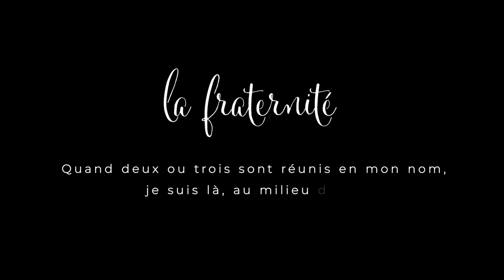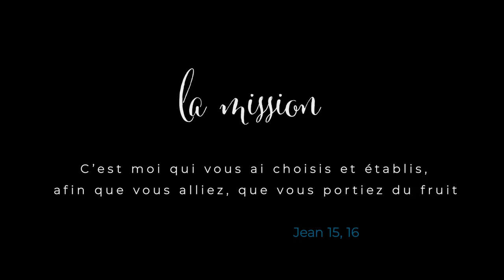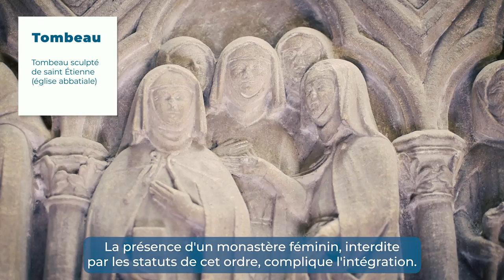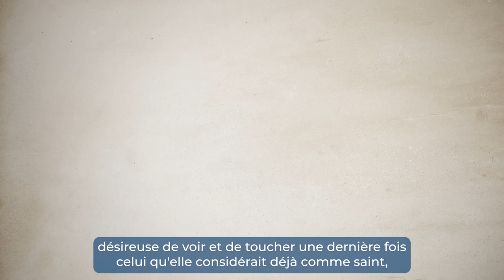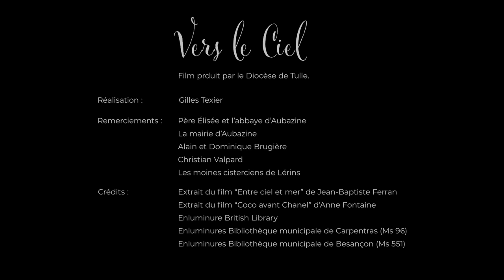Vers le Ciel ! La vie de saint Étienne d'Obazine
Assoiffé de Dieu,  saint Étienne d'Obazine a tout quitté pour vivre une vie d'ermite. Ce moine infatigable, épris d'absolu, attentionné envers tous, a fondé l'abbaye cistercienne d'Aubazine (et bien d'autres).

Film réalisé par le diocèse de Tulle

00:00 Introduction
00:28 L'appel
02:09 La fraternité
06:53 La mission
10:08 Épilogue